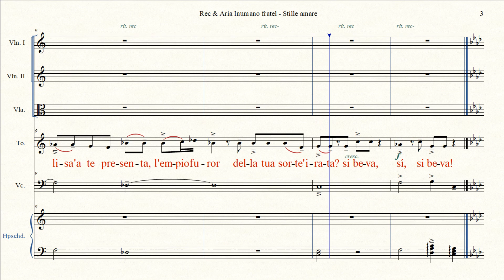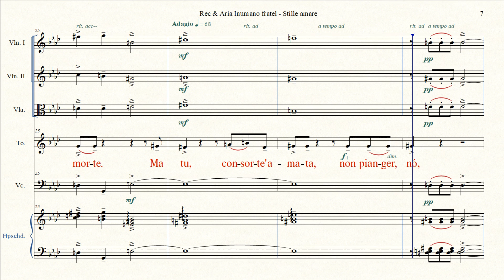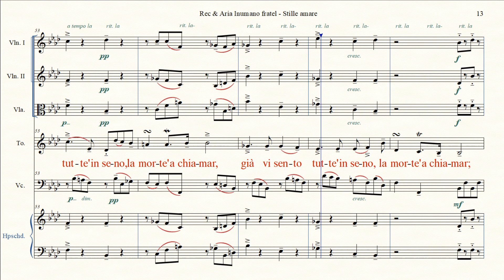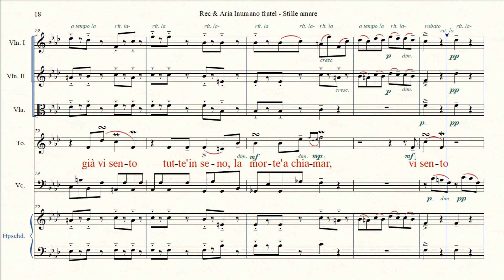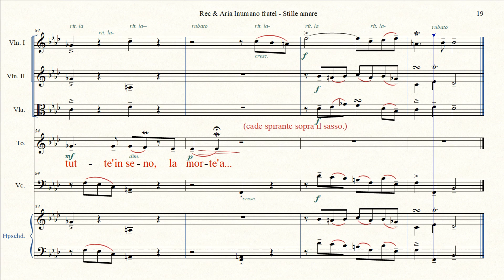Rec & Aria Che più si tarda omai - Stille amare - OperaTolomeo ré d'Egitto HWV 25 - OV - GF Händel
Rec & Aria Inumano fratel - Stille amare
Aria di Tolomeo dall'Opera Tolomeo ré d'Egitto HWV 25 Att III Sc IV
Lyrics: Nicola Francesco Haym